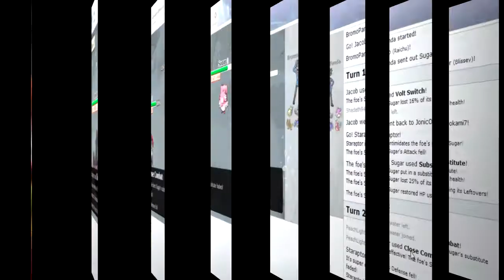Pokemon X and Y Celebration Tournament: Round 1, 1st Match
In celebration of X and Y we decided to hold a small tournament with some friends. Excuse parts where our voices are quiet I was recording with Fraps.